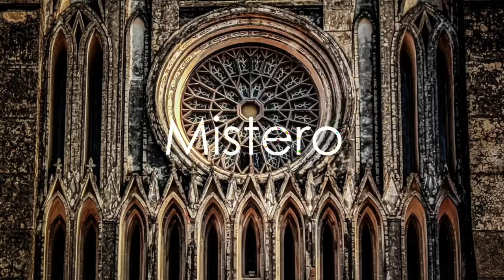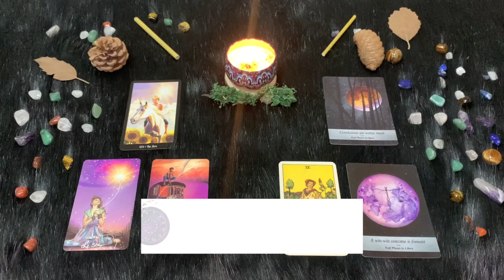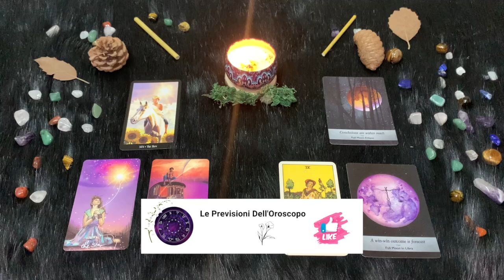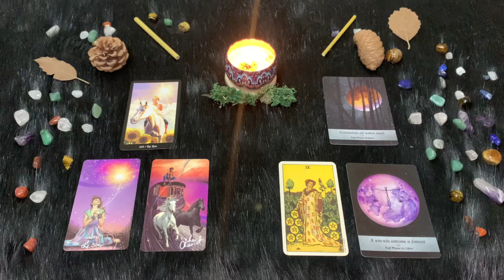Bilancia ♎️ L'oroscopo di Paolo Fox - 13 Agosto 2024 - Al lavoro ma con soddisfazione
L'astrologo Paolo Fox presenta l'oroscopo del 2024 con i favori degli astri per i dodici segni dello zodiaco.